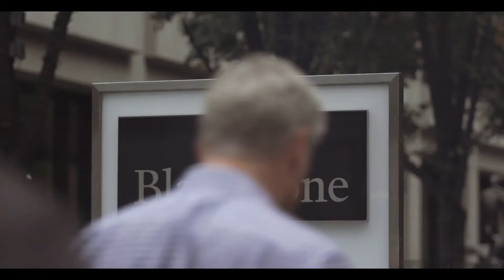PUSH: FÜR DAS GRUNDRECHT AUF WOHNEN Trailer I German Deutsch UT I 2019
► PUSH: FÜR DAS GRUNDRECHT AUF WOHNEN Trailer in German Deutsch UT von 2019